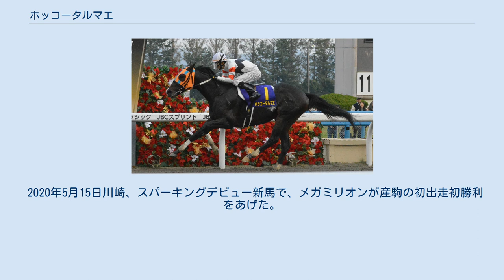ホッコータルマエ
ホッコータルマエ(Hokko Tarumae)は、日本の競走馬である。
 ダートグレードレースで顕著な成績を挙げ、2016年川崎記念(JpnI)にて日本競馬史上初となるGI（JpnI）10勝目を達成した。
2013・2014・2015年ダートグレード競走特別賞、2014年最優秀ダートホースとして表彰された。
 苫小牧市内の企業の社長が馬主で、馬名は同市内の樽前山に由来する。
ホッコータルマエは苫小牧市・観光協会により「とまこまい観光大使」にもなっており、市内で「応援イベント」が開催されている。
 2010年の北海道セレクションセール1歳に上場され、1575万円（税込）で矢部幸一に落札された。
 ホッコータルマエは1月14日に京都競馬場でデビューし鞍上は長谷川浩大が務めた。
ホッコータルマエは16頭中の11番人気（単勝107.7倍）とあまり評価はされず着も人気通り11着に終わる。
しかし次走1月29日小倉競馬場の3歳未勝利戦で鞍上が村田一誠に替わると、9番人気ながら1着となり、ホッコータルマエは2戦目で勝利を飾ることが出来た。
以後2戦するもホッコータルマエは勝利は果たせず、4月7日阪神競馬場の3歳500万下で鞍上が幸英明に替わるとホッコータルマエは5戦目で2勝を挙げることが出来た。
さらに6月3日東京競馬場の青梅特別（1000万下）でホッコータルマエは7戦目で3勝目を挙げた。
勝利後に騎手の幸は「遊びながら走っていました。力があります」とホッコータルマエの実力を評価している。
 7月11日にホッコータルマエは大井競馬場でジャパンダートダービーに出走したが、ハタノヴァンクールの5着に敗れている。
このときはホッコータルマエが物見をしていた関係上ポジション取りが悪くなったため、力負けではないと幸は語っている。
8月5日に2度目の重賞挑戦となるレパードステークスで勝ちを収め、ホッコータルマエは初めての重賞勝利を果たした。
その後放牧休養を経て秋には3走、勝ち鞍こそ挙げていないが、9番人気と低評価だったジャパンカップダートで3着に残るなど、ダート中距離路線で好成績を残している。
 年明け初戦は東海ステークス。
重賞競走では初の1番人気の支持を受けている。
このレースでは3着に敗れたものの、佐賀記念・名古屋大賞典を単勝1倍台の人気に応え連勝。
さらに中央に戻ってアンタレスステークスでも1番人気に応え快勝。
そしてかしわ記念はエスポワールシチーをとらえて最上位グレードレースの初制覇を果たした。
帝王賞は最後はニホンピロアワーズに勝ち、重賞5連勝を最上位グレードレース2連勝で飾った。
3ヶ月半の休養明けとなったマイルチャンピオンシップ南部杯ではエスポワールシチーを捉えきれず2着に敗れ連勝は5でストップ。
続くJBCクラシックをレコードタイムで逃げ切り、最上位グレードレース3勝目を挙げた。
ジャパンカップダートでは逃げるエスポワールシチーをかわして先頭に立つが、残り100mの地点からベルシャザール、ワンダーアキュートにかわされて3着。
東京大賞典ではワンダーアキュートに1馬身半差をつけて優勝、最上位グレードレース4勝目を挙げた。
2013年はダート路線で最上位グレードレース4勝を挙げた功績により、NARグランプリダートグレード競走特別賞に選出された。
 年明け初戦に選ばれたのは川崎記念、単勝1.1倍の断然人気に応えて最上位グレードレース5勝目を記録した。
続くフェブラリーSでは2着に終わった。
ドバイWCでは最下位の16着に沈んだ。
 レース後はストレス性腸炎発症のため、現地の診療施設に入院し、他の遠征馬よりも遅く4月12日に帰国した。
調教師の西浦は、同馬を秋まで休養させることを明かした。
 休養明けのJBCクラシックは4着。
続くチャンピオンズカップでは道中2番手から逃げるクリノスターオーをかわして先頭に立つとそのまま押し切り優勝、GI/JpnI6勝目を挙げるとともに、中央競馬のGI初優勝となった。
東京大賞典では3コーナーで逃げるコパノリッキーを捉えるとそのまま先頭に立ち4馬身差をつけて優勝、史上3頭目の連覇を達成した。
 ホッコータルマエは「JRA賞」の2014年度最優秀ダート馬に選ばれた。
選出を記念してホッコータルマエは、苫小牧市の観光大使にも就任した。
 1月28日の川崎記念を1番人気で人気に応え勝利。
続いて3月28日にド...